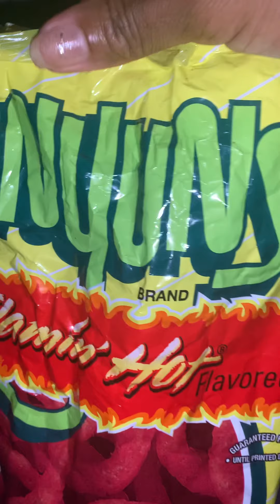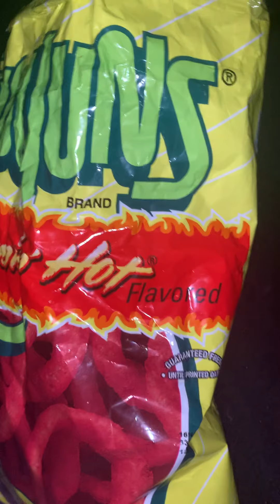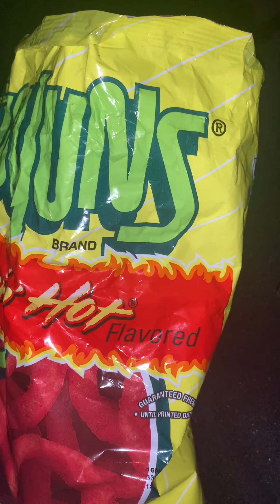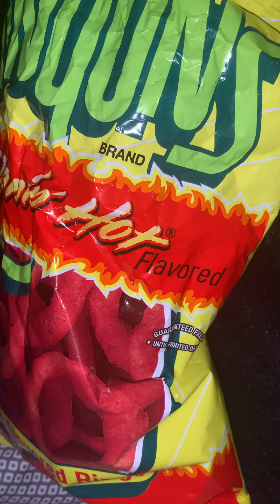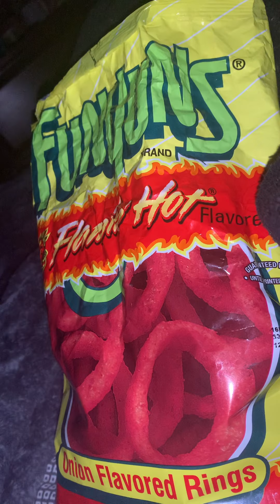Eating HOT ONION RINGS 12 O Clock At Night 👅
HOT ONION Rings So Nice 👋👋